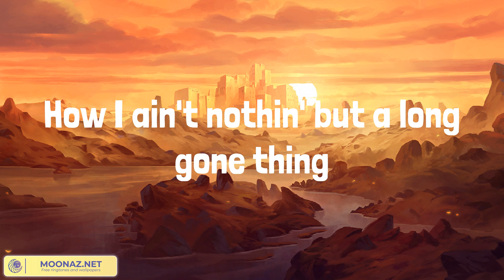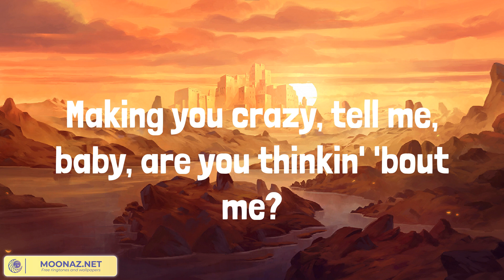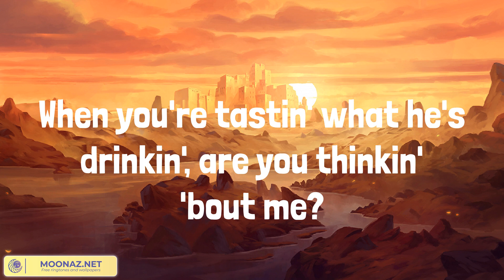Morgan Wallen - Thinkin’ Bout Me (Lyrics)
Don't know where you at, don't know where you've been
When you're tastin' what he's drinkin', are you thinkin' 'bout me?
When you're ridin' where he's drivin', are you missin' my street?
Just like you know it's supposed to be
Making you crazy, tell me, baby, are you thinkin' 'bout me?
Girl, I know where you oughta be